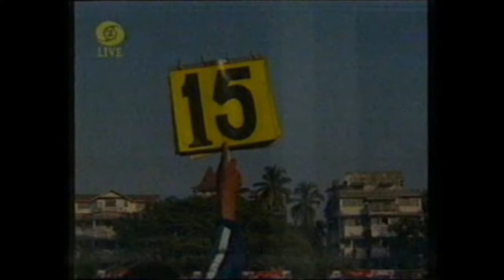Salgoacar-Dempo play a Goan Derby in Rovers Cup 96"Semi-Final in Bombay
Salgaocar-Dempo Rivalry dates back to times of the Rajendra Prasad Stadium, Campal, Old Tilak & A_B-C-D, The excitement started in the villages squares days before the actual much awaited match. On the day of the match mostly at Rajendra Prasad starting 2pm the lines, the chaos, bettings, candy cups the wooden stands, the jumping  the fence from the fomenta side  by the  die hards supporters and much more made this matches so memorable. And then the MATCH TIME.
Chedecha, Fodrecha Gandi Gale, Mai zautai, Di Pate. the match will go on with the supporters making vasul every paisa of the 5 rupee ticket bought and once the match finish the hustle to catch the last bus or train home and guess  what?? NO ONE COMPLAINED.
And when the derby moved to Bombay for the rovers cup it was the turn of the Goans to do the exact same at the different venue. This is one of that classic.